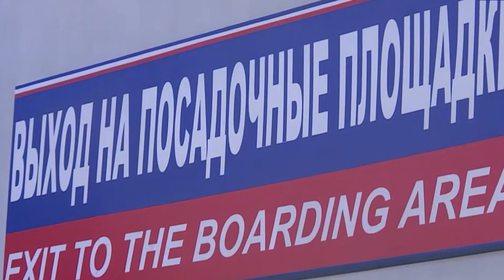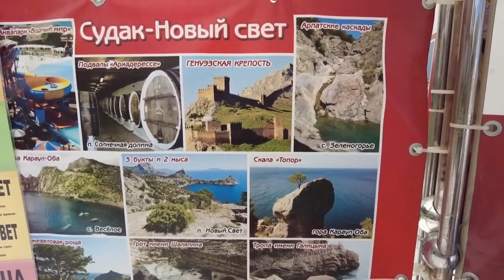Статус отмены билетов